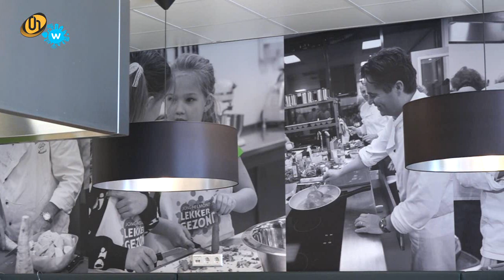Maaltijdservice Westwijzer in Coronatijd | Helmond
In wijkcentrum de Westwijzer in Helmond West was het mogelijk om iedere week te genieten van een lekkere, gezonde maaltijd. Dit was vooral bedoeld voor de wijkbewoners, die tegen een kleine vergoeding, samen kunnen genieten van een gezonde maaltijd. Normaal komen er 40 tot 45 mensen in het wijkcentrum eten, gezellig met buurtgenoten, maar vanwege de coronacrisis is het wijkcentrum gesloten. Peter Malfliet, die op woensdag deze maaltijden verzorgt, kwam op het idee om de maaltijden thuis te bezorgen. Samen met mensen van de LEV-groep worden de maaltijden, die € 6,50 kosten, netjes thuis bezorgd. Zo'n maaltijd bestaat uit soep, een hoofdgerecht en dan nog een toetje.

De maaltijden worden altijd met verse producten bereid. Deze producten worden gehaald bij de middenstand in de buurt. Peter vertelt dat de groenten uit Aarle-Rixtel komen en de kip uit Stiphout. Men is begonnen met het thuisbezorgen van de maaltijden in Helmond West, maar sinds deze week zijn er ook mensen bijgekomen uit de Rijpelberg en Aarle-Rixtel.

Wanneer iemand belangstelling heeft voor deze maaltijdservice kan men contact opnemen met wijkcentrum de Westwijzer . Zij hebben het telefoonnummer van Peter Malfliet bij wie men zich kan opgeven voor de woensdag of donderdag, of voor allebei de dagen.

Opname team Omroep Helmond ism Ditisonzewijk.nl - Helmond